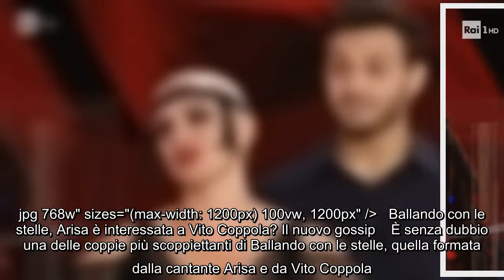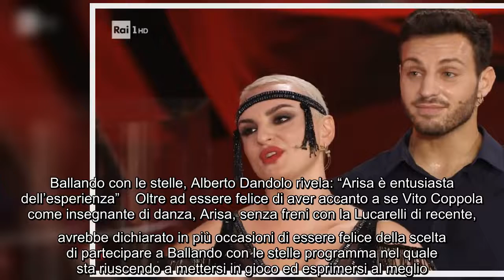Ballando con le stelle, Arisa è interessata a Vito Coppola? Il nuovo gossip È senza dubbio una delle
Ballando con le stelle, Arisa è interessata a Vito Coppola? Il nuovo gossip È senza dubbio una delle coppie più scoppiettanti di Ballando con le stelle,